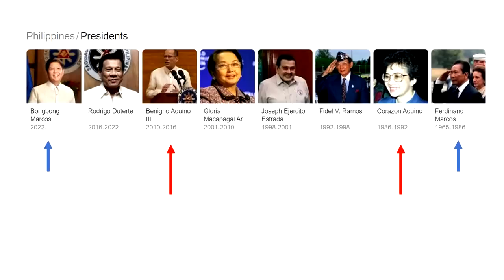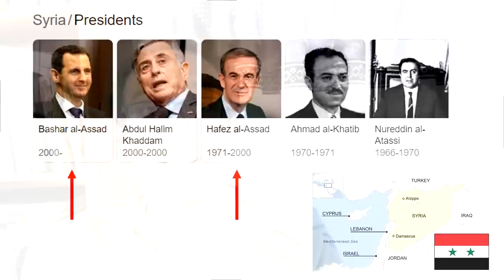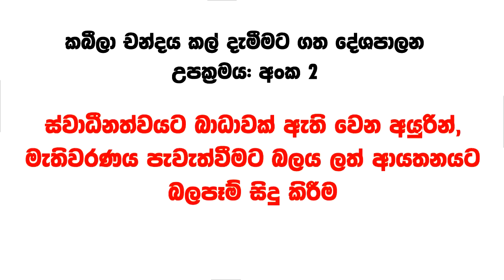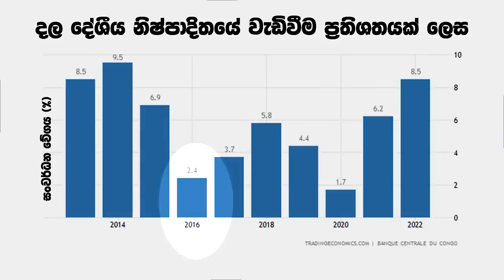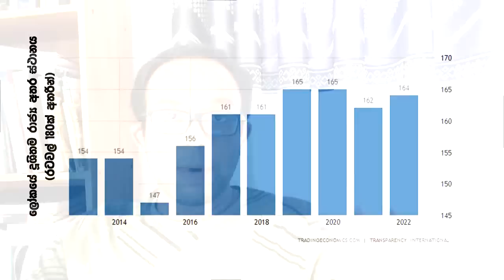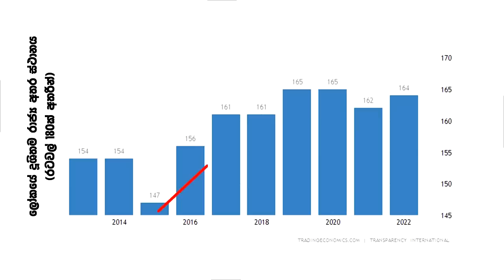අවරුදු දෙකක් චන්දය කල් දාපු කොංගෝවට අන්තිමට මොකක්ද උනේ?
මේ වීඩියෝ එකෙන් කතා කරන්නේ කොංගෝවේ හිටපු ජනාධිපති කෙනෙක් වෙන ජෝසෆ් කබීලා කොහොමද අවරුදු දෙකක් චන්දය කල් දැම්මේ කියන කරුණ. මෙහිදී ඔහු භාවිතා කල දේශපාලන උපක්‍රම පියවරෙන් පියවර මම මේ වීඩියෝ එකෙන් පැහැදිලි කරලා දෙනවා.

මෙම වීඩියෝව, අත්හදා බැලීමක් විදිහට Citizenship with Ruchira නමින් අලුත් නාලිකාවක පල කලත්, එය අසාර්ථක වීම හේතුවෙන් මෙලස මෙම චැනලයේම, දේශපාලන දැක්ම නම් අපේ Playlisst එකේ පල කරනවා.